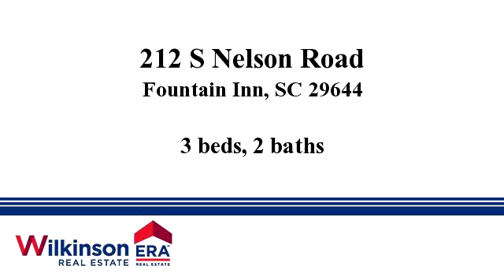Homes for sale - 212 S Nelson Road, Fountain Inn, SC 29644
Bedrooms: 3
Bathrooms: 2
Square Feet: 0
Price: $144,900